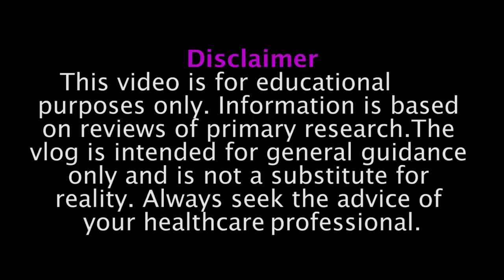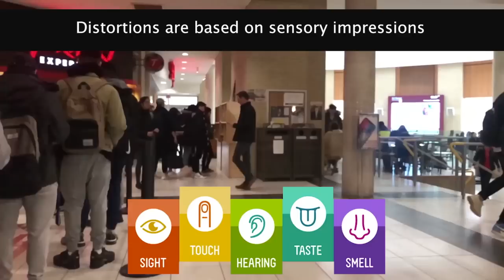Vlog 200: Living with Alice in Wonderland syndrome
After opening up about having Alice in Wonderland syndrome (AIWS), I received many questions about how this affects my day-to-day life. This video goes over details like what AIWS is, why it is called AIWS, its symptoms and more.

This video was made by McMaster Demystifying Medicine students Tavishi Weeraratna, Thiviya Srikanthan, Nevin Ling, Mohammad Khajehei and Camilla Wegrzynowska.

References:

Blom, J. D. (2016). Alice in Wonderland syndrome: a systematic review. Neurology: Clinical Practice, 6(3), 259-270.

Kitchener, N. (2004) Alice in Wonderland syndrome. Int J Child Neuropsychiatry, (1), 107–12.
Lanska, J. R., & Lanska, D. J. (2013). Alice in Wonderland syndrome: somesthetic vs visual perceptual disturbance. Neurology, 80(13), 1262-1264.

Mastria, G., Mancini, V., Viganò, A., & Di Piero, V. (2016). Alice in Wonderland Syndrome: A Clinical and Pathophysiological Review. BioMed research international, 2016, 8243145.

Naarden, T., ter Meulen, B. C., van der Weele, S. I., & Blom, J. D. (2019). Alice in Wonderland syndrome as a presenting manifestation of Creutzfeldt-Jakob disease. Frontiers in Neurology, 10, 473.

Weissenstein, A., Luchter, E., & Bittmann, M. A. (2014). Alice in Wonderland syndrome: A rare neurological manifestation with microscopy in a 6-year-old child. Journal of Pediatric Neurosciences.